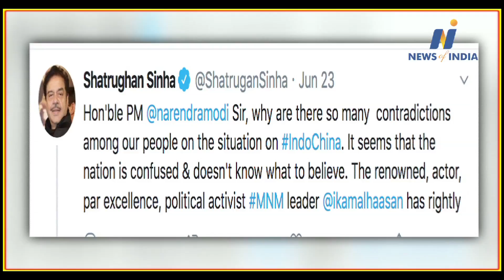How Shatrughan Sinha of Congress became a troll?